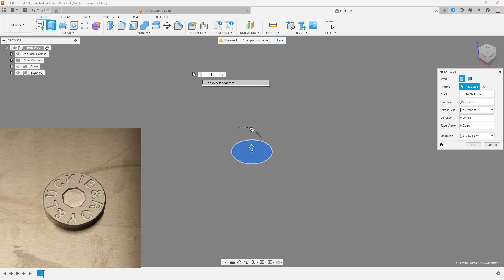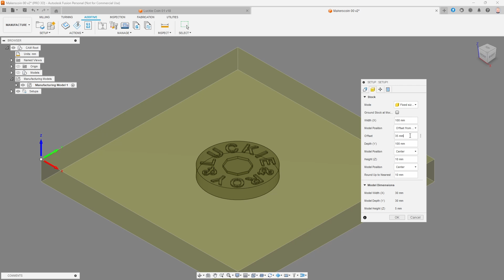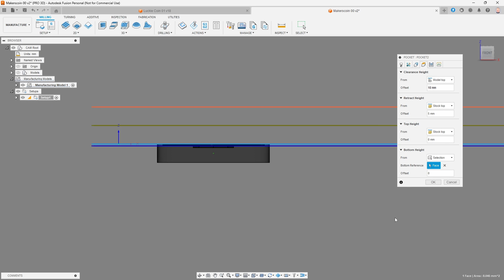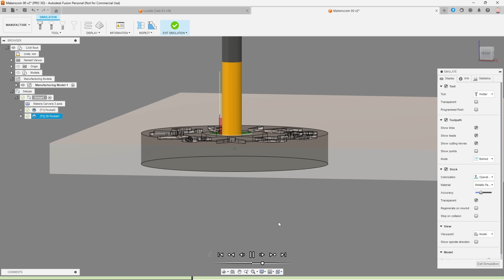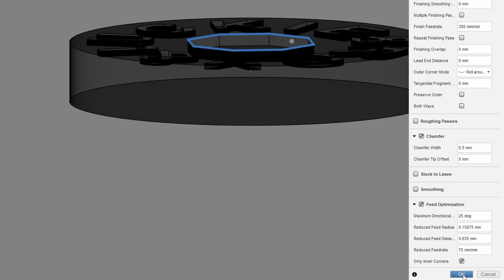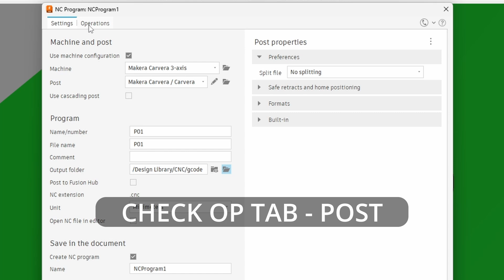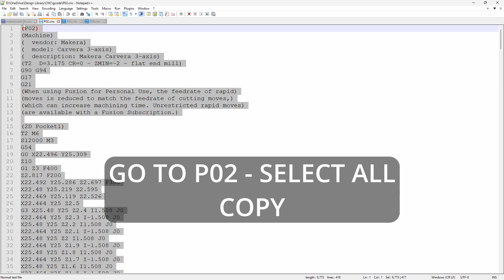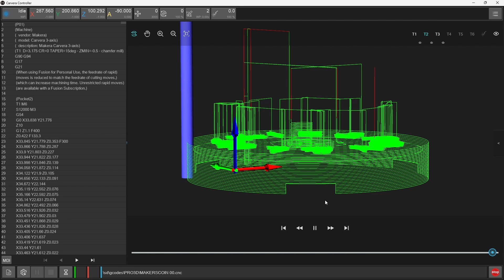Carvera AIR CNC | Makers Coin A-Z | Tool-change file with Fusion PL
Carvera AIR CNC. Making a maker's coin | design - setup - operations - tool change file - upload and simulate

How to make tool-changing tool paths in Fusion personal license.

Content

00:00 - Intro
00:03 - Coin design in Fusion
01:43 - Manufacture setup
02:34 - P01 | 3D pocket clearing
04:04 - P02 | 2D pocket
05:32 - P03 | 2d contour first outline
06:06 - P04 | 2d chamfer
06:36 - P05 | Chamfer using 2D contour
07:12 - P06 | final outline and tabs
08:27 - Post gcodes
09:50 - Combine files for toolchanging
10:52 - Simulate the file in the Makera Controller